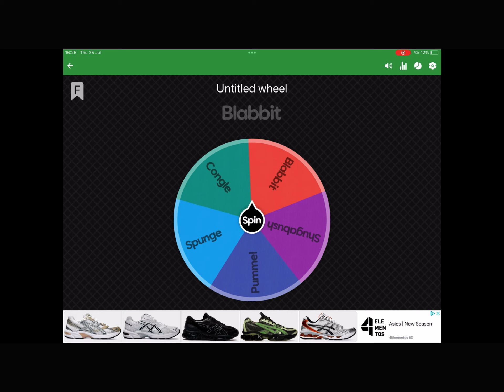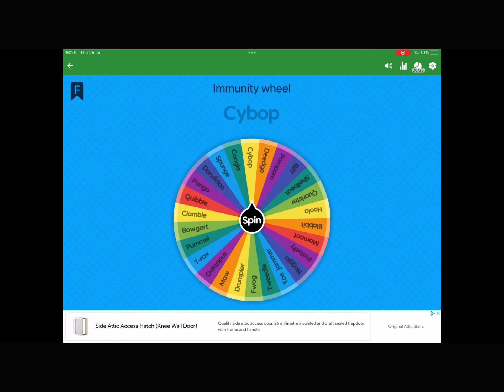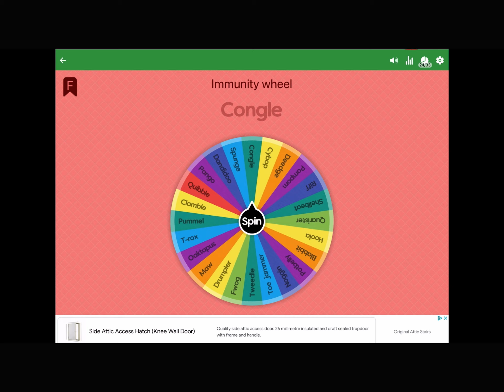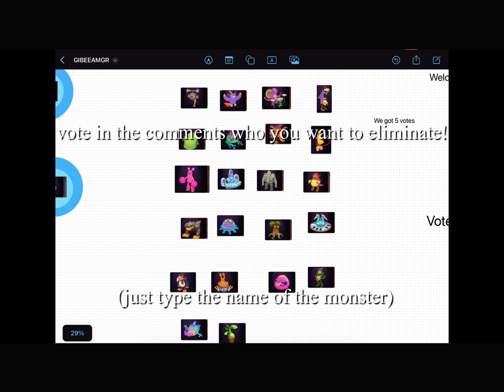BFGI 7: Back in business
You all thought it was cancelled didint you?

Weekly BFGI episodes from now on